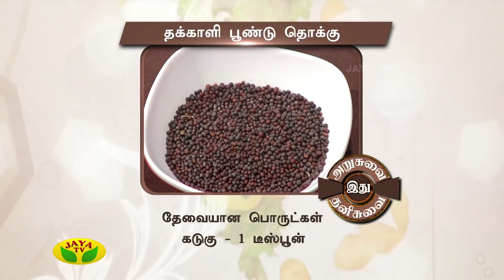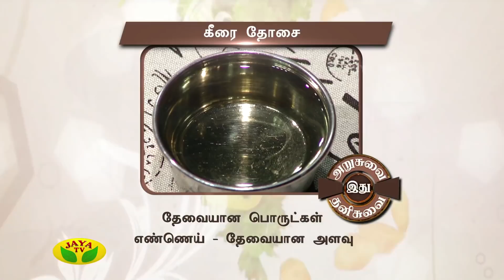Arusuvai Ithu Thani Suvai Epiosde - 330 On Monday,23/10/17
Preparation Of Thakkali Poondu Thokku & Keerai Dosai